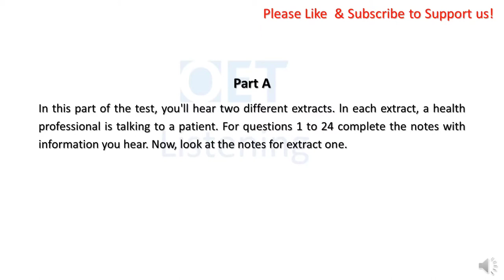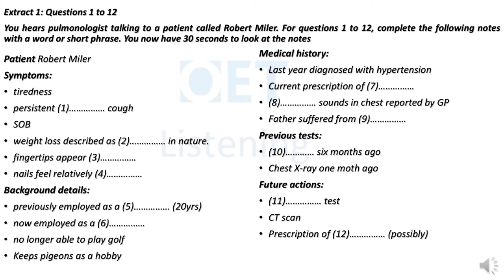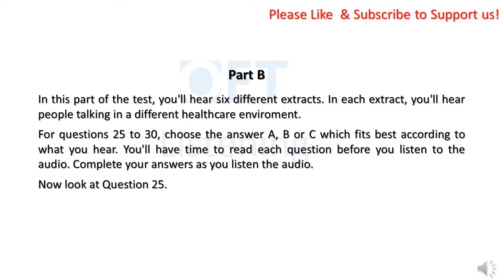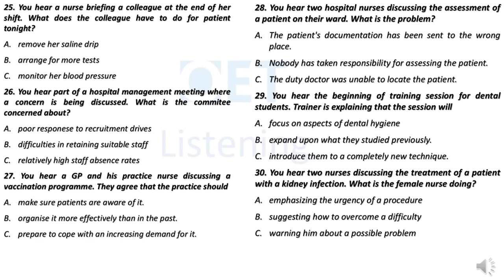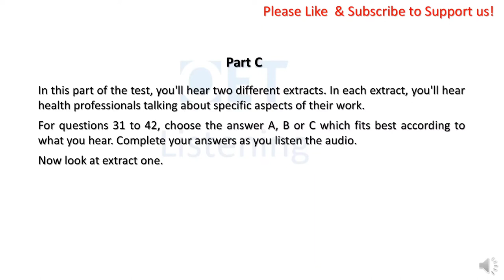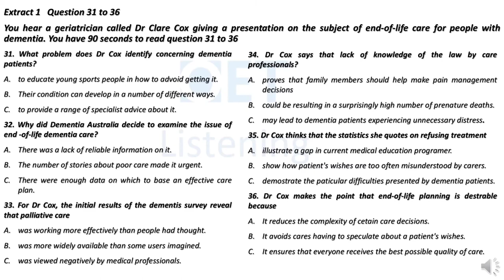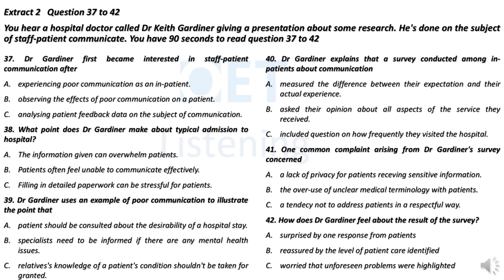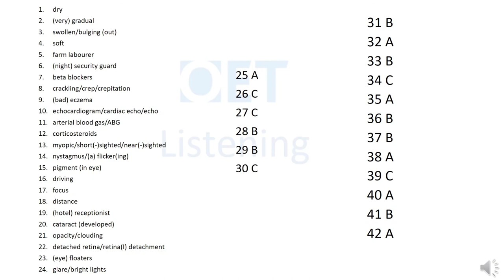OET listening upcoming Test